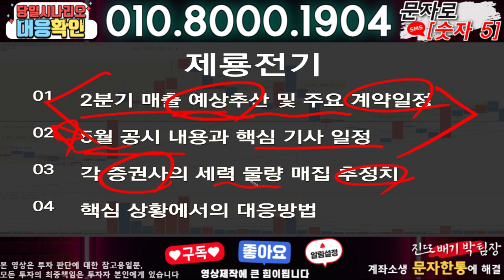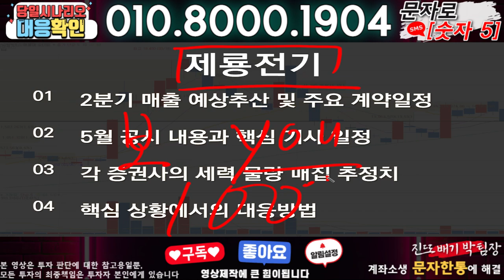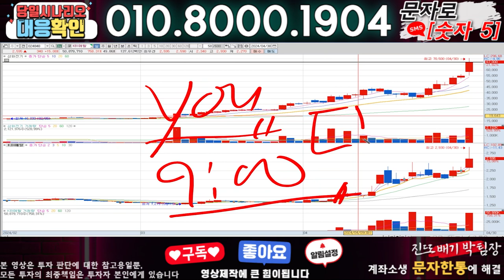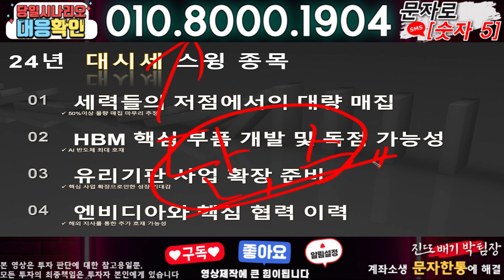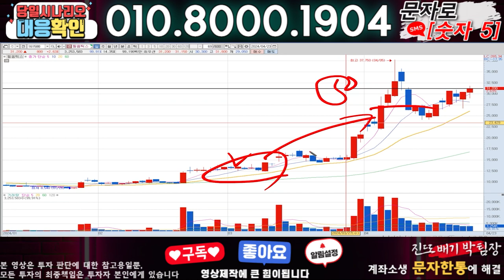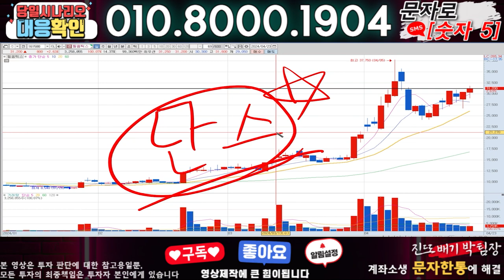제룡전기 ) 3분전 기습속보-공식입장발표!! 무슨일인가?